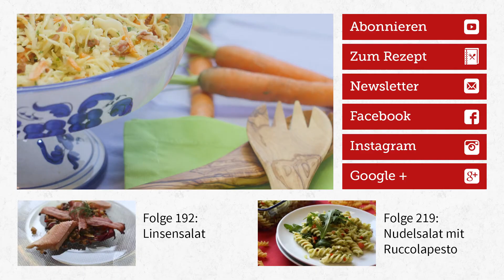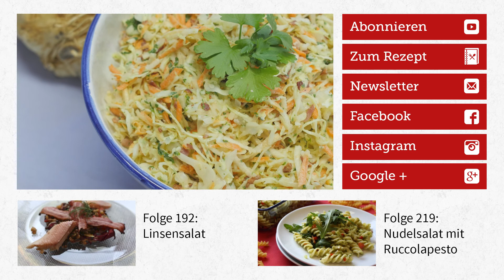Rezept - Spitzkohlsalat (Red Kitchen - Folge 298)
Der Krautsalat schmeckt dank des cremigen Dressings mit Geräuchertem herrlich herzhaft.
Zutaten für 10 Personen: 200 g geräucherter durchwachsener Speck, 1 Bund Kerbel, 1 Bund Petersilie, 1 Zwiebel, 4 El Obstessig, 100 g Schlagsahne, Salz, Pfeffer, 1 El Zucker, 300 Möhren, 300 g Knollensellerie, 800 g Spitzkohl

Unbedingt vorbeischauen!